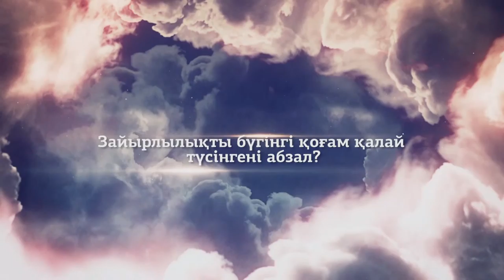Ислам. Зайырлылықты бүгінгі қоғам қалай түсінгені абзал?